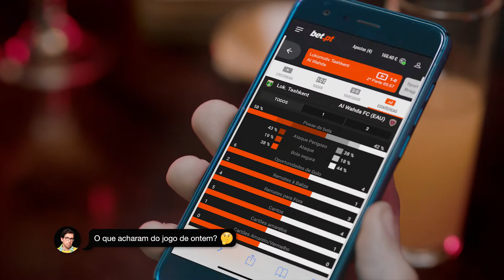Bet.pt aposta em style